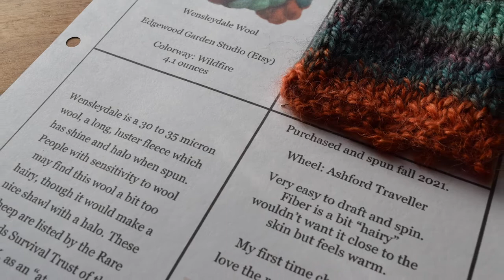Spinning Wensleydale Wool from Edgewood Garden Studio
Still very much a novice spinner, just trying to get my hands on as many types of fiber as possible. This time I tried chain plying for the first time and though it took me a minute to figure out I love the way it keeps the colors in a clean gradient! Still so much more to learn.

Wensleydale Wool from Edgewood Garden Studio on Etsy
Colorway: Wildfire
Spun on an Ashford Traveller